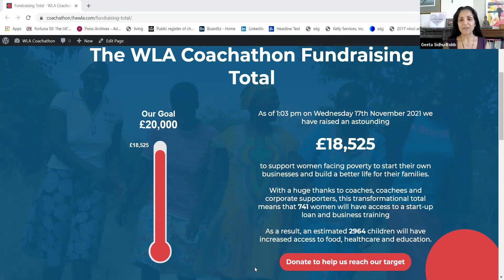The power of giving and creating wealth for women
Medha Wilson, CEO of MicroLoan Foundation, Tamara Gillan, Founder of Wealthiher Network, Catja Thum, Investor Family Office join moderator Geeta Siddhu-Robb, Founder of Nosh Detox.

This panel discussion was recorded on Wednesday 17th November 2021 at 1pm as part of the WLA Coachathon Live.